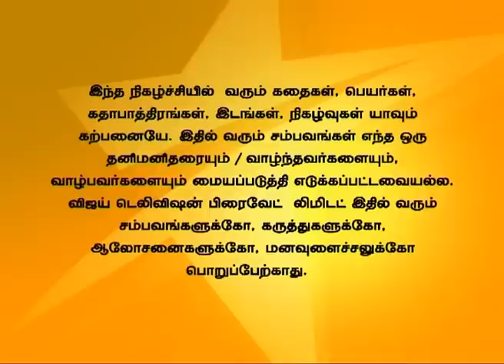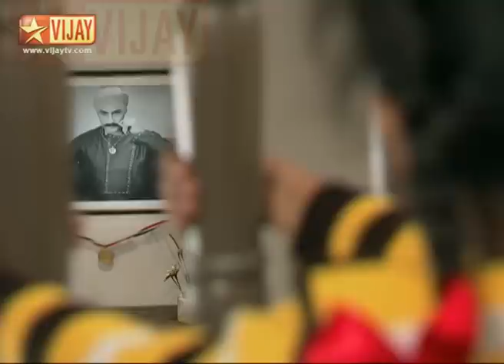En Anbu Thangaikku Full Episode 83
Ranveer convinces Meera to accompany him to the school. Everyone gets ready for the saraswathy pooja. Rathna prays to God to bring back her husband. ரன்வீர் மீராவை சமாதானம் செய்து பள்ளிக்கு அழைத்து செல்கிறான். அனைவரும் சரஸ்வதி பூஜைக்கு தயாராகிறார்கள்.ரத்னா பூபதியை மீண்டும் தன்னிடம் சேர்த்து விட கடவுளை வேண்டுகிறாள்.